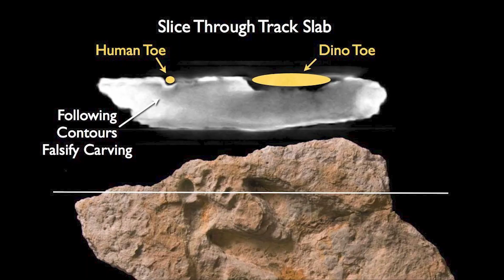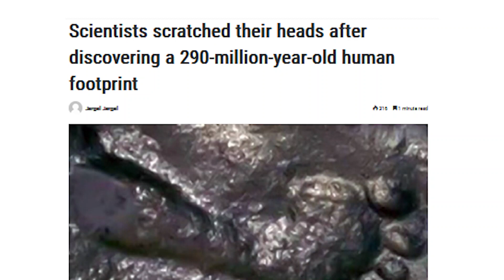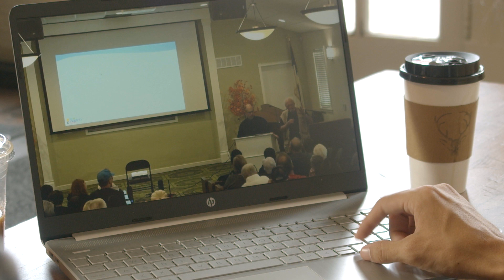Are Human and Dinosaur Tracks Found Together?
Are human footprints found alongside dinosaur footprints? Do we find pre-flood human remains? Check out this video to see two views presented!